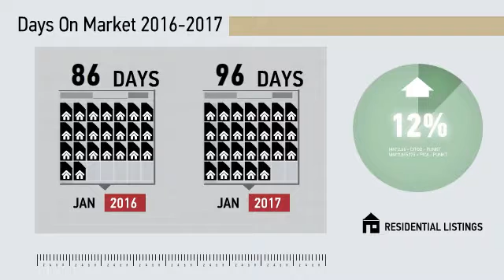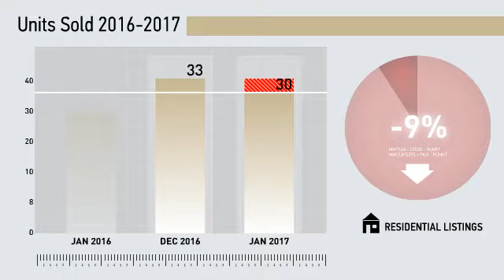Southbury All Residential,CT, Real Estate Market Update from Higgins Group,February, 2017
Higgins Group Video Update recapping market activity within Southbury All Residential, CT, during the month of February, 2017